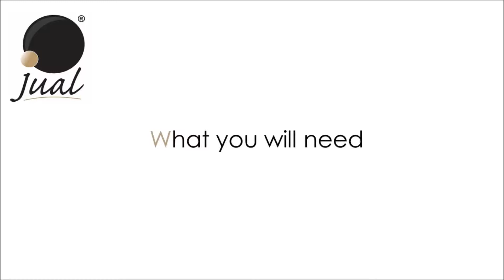Jual Furnishings PC-201 Bureau / Laptoptafel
De Curved PC-201 Bureau 900 van Jual Furnishings is uitgevoerd in een warme eiken en walnoot fineer hout met strakke melkwit en zwarte glasplaten. Dit model combineert hedendaagse design met klassieke elementen en is met zijn holle bogen een echte eyecatcher binnen elk woon en werkkamer.